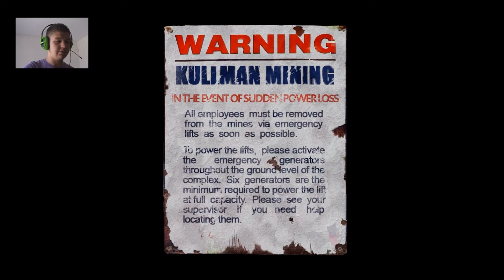Your Wife is a Bitch Slender - Slender: The Arrival: Episode 4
Here is another episode of "Slender: The Arrival" I hope you like it.

Dueling Network: 7KeysChallenger
DevPro: 7KeyChallenger